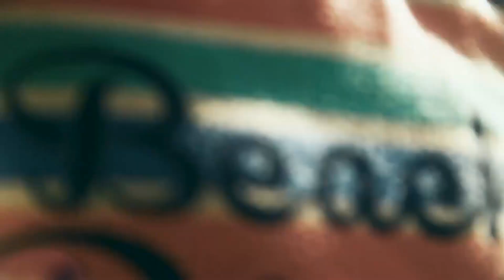Nehemiah Project December 2022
The Nehemiah Project is a community development program located in Worcester, South Africa, that seeks to provide education, empowerment, and poverty alleviation programs to the local community.

The project is named after Nehemiah, an Old Testament figure who was instrumental in rebuilding the walls of Jerusalem. Like Nehemiah, the Nehemiah Project aims to rebuild the lives and futures of the people of Worcester, with Gods help.

One of the key focuses of the Nehemiah Project is education. They offer after-school programs, tutoring, and mentorship to children and young people, with the aim of helping them to achieve their full potential.